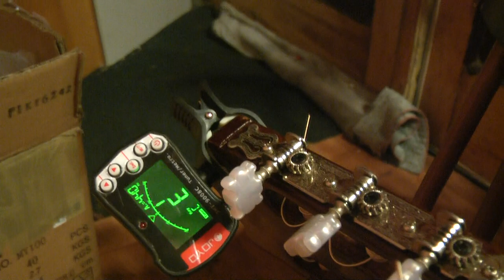Joyo JMT-9008C / JMT 9008 C tuner/metro tuner metronom test